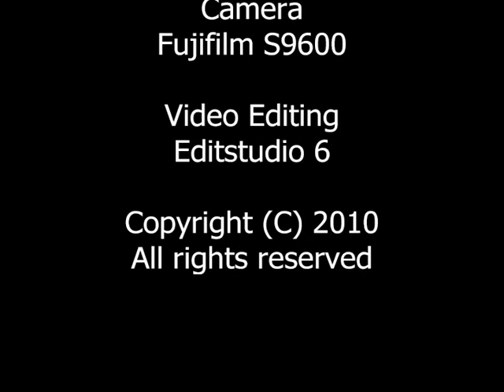Timpdon Lake Elsecar 2010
Timpdon Lake Railway - Chris McKenzie, recorded at Elsecar 25 September 2010.